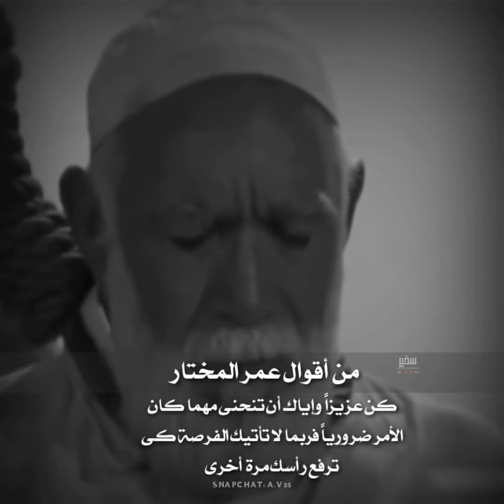نحن لن نستسلم ننتصر او نموت ولا تظن أنها النهاية🇵🇸✌️